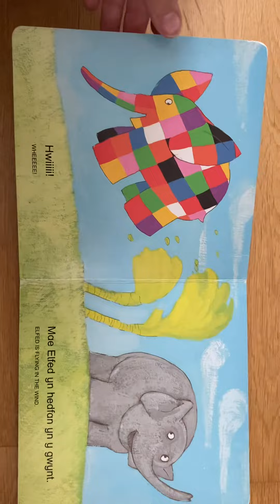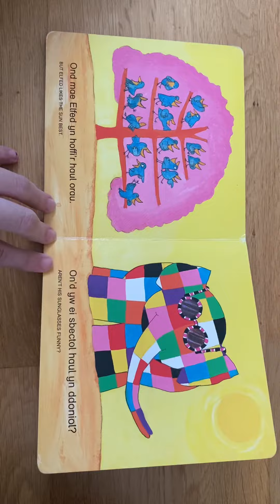Amser stori efo Miss Kelly - Tywydd Elfed